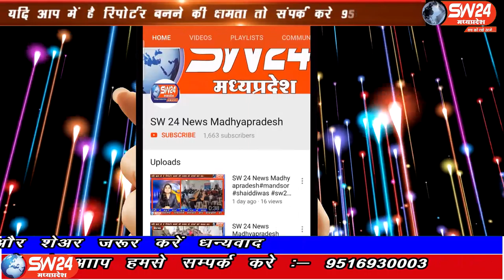bagli- कोरोना महामारी की वजह से सभी परेशान है ऑक्सीजन की कमी की वजह से कई लोगो की जान जा चुकी है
कोरोना महामारी की वजह से सभी परेशान है ऑक्सीजन की कमी की वजह से कई लोगो की जान जा चुकी है। लेकिन सरकार और क्षैत्रीय जनप्रतिनिधियों ने क्षेत्र से दूरी बना ली और कोविड केन्द्रों पर पर्याप्त स्वास्थ्य संसाधन उपलब्ध नहीं करा पाए।  बागली से रवि पाटीदार की रिपोर्ट